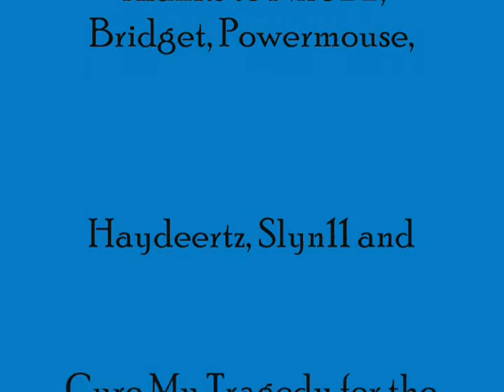Daniel Jonas & Chelsea Brady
Thanks to Nire22, Bridget, Powermouse, Haydeertz, Slyn11 and Cure My Tragedy for the clips!